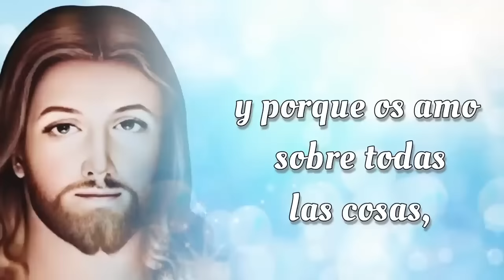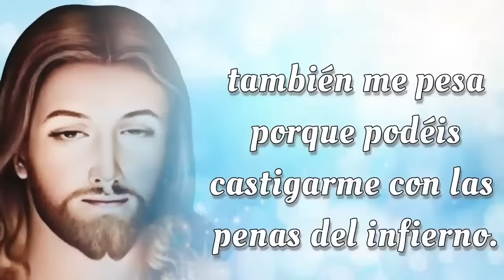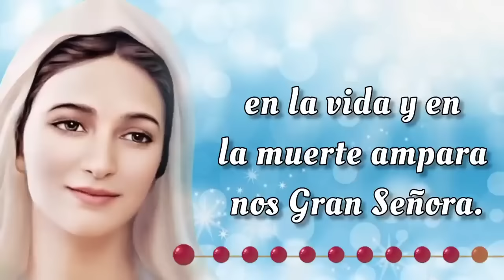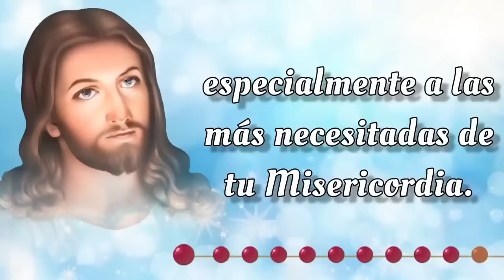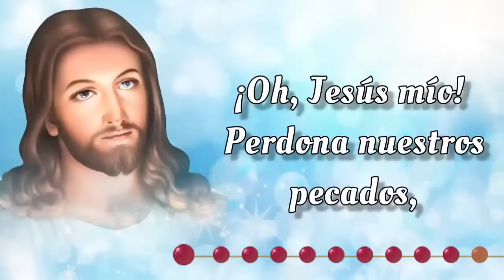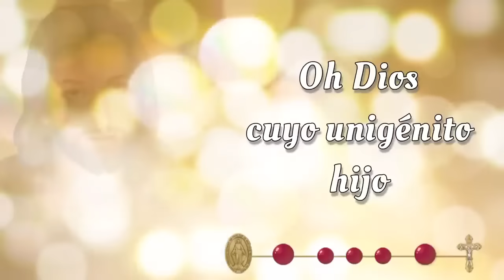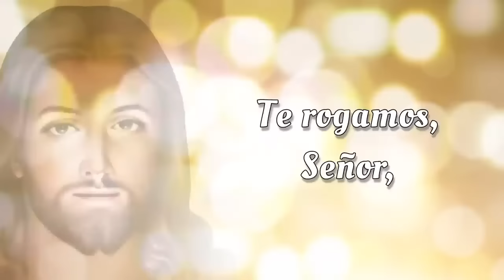SANTO ROSARIO CORTO de hoy 🔥 Miercoles 2 de Octubre 2024🔥 Misterios Gloriosos 🔥 Rosario de Hoy 🌹